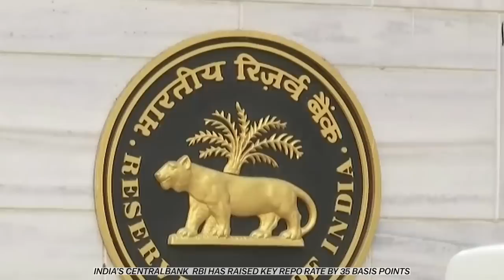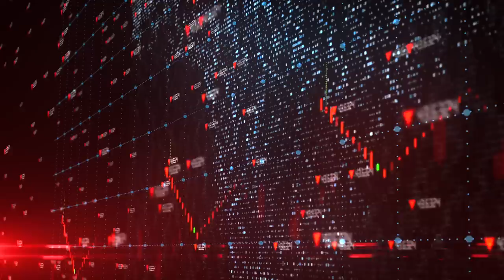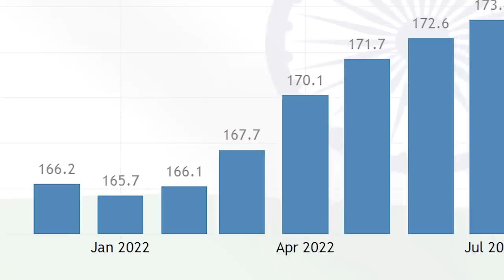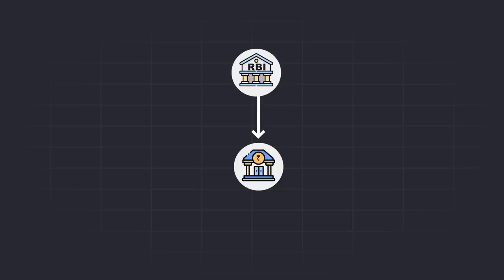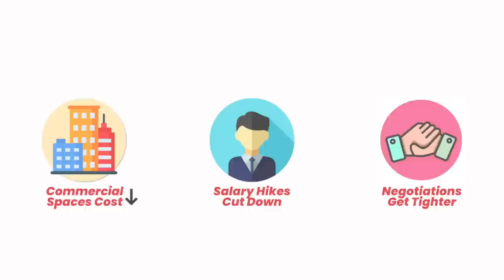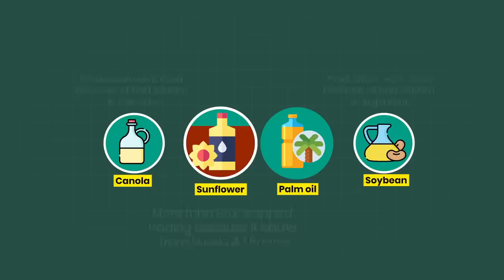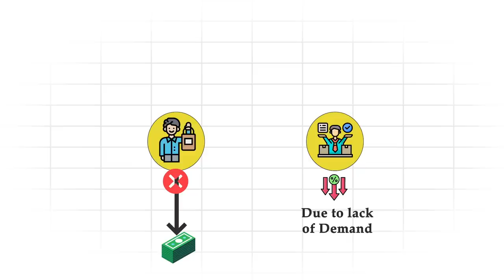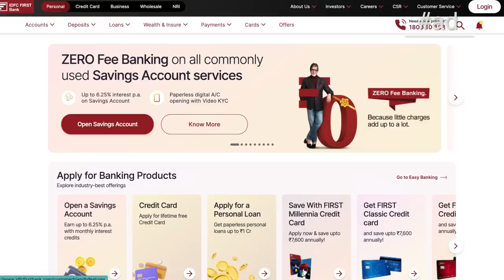Why RBI and Modi govt are failing to control inflation? : Indian Economics Case study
Know more about Zero Fee Banking

VIDEO INTRODUCTION:

Ever since the Russia Ukraine war has started, inflation in India has gone over the roof and has even touched 6%.
So if you are a student of business, economics or even political science, this is by far one of the most important metrics that you need to study and keep a track of.
Let’s do a deep dive and try to understand,How is inflation calculated? How does RBI do to control inflation? In 2022, why is RBI failing to curb inflation in India? How does this affect ordinary people like you and me?And most importantly, what are the study materials to help you understand Inflation and Indian economics better?
To understand the macro view of the Indian economy and inflation, we first have to understand the basics of how inflation is calculated and what exactly does the Reserve bank of india do to curb inflation?

Inflation graph by @mohak_mangal

►Books Everyone should read:
1. Sapiens
2.Jab Jab Jab Right Hook
4.Start with why
5. Culture code
6. Hooked
7. I will teach you to be rich
8. From Third world to First
9. This is Marketing

1. Our Laptop
2. Our Mic
3. Camera Stand
4. Mobile holder for stand
5. Laptop

thinkschool businesscasestudy Credits: CNN-News 18, WION, NBC News, Money control pro, Business standard, TV18,Business Today, ABC news, CNBC, ET now ,Bloomberg originals, Financial Times, DW documentary, AL Jazeera English, BBC news, Firstpost. This video is intended to provide commentary, criticism, research, and education on the subject matter.